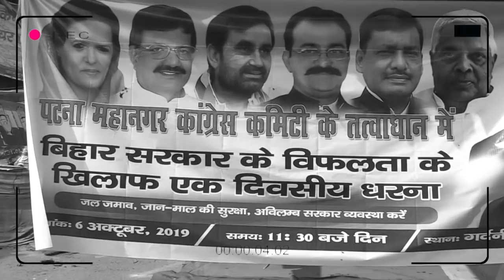Congress ने बताया महागठबंधन में कौन है बड़ा भाई! Nitish के खिलाफ हल्ला बोल!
Congress ने दिखाया कौन है महागठबंधन में बड़ा भाई! Nitish के खिलाफ हल्ला बोल!